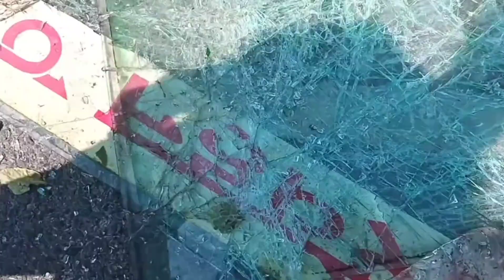बस ने ट्रक को मेरी पीछे से टक्कर कई यात्री हुए घायल कंडक्टर की मौके पर मौत